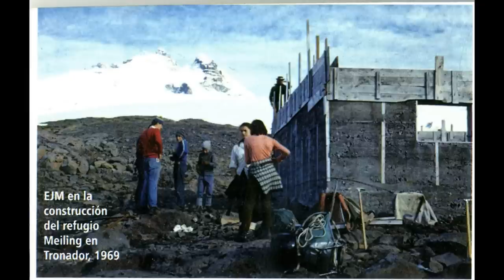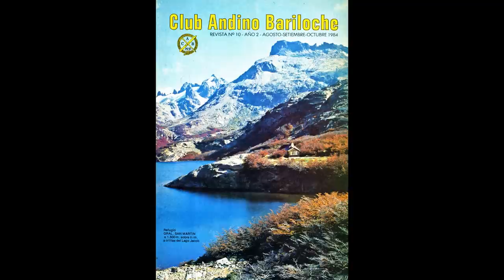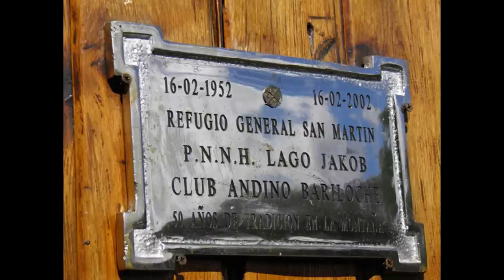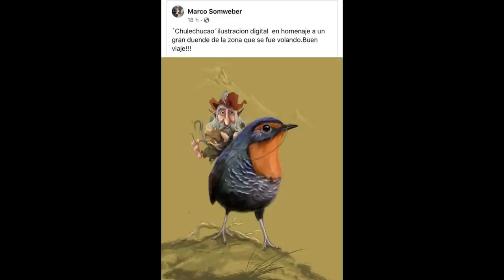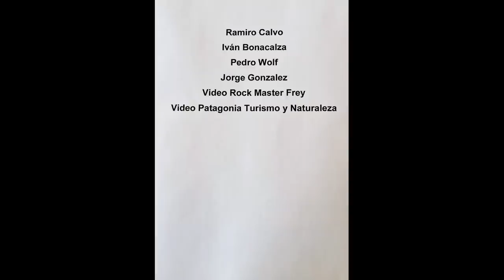Documental sobre Chule Lamuniere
Recopilación de fotos y videos sobre la vida de Gerardo “ CHULENGO “ Lamuniere quien falleció el pasado 7 de Septiembre de 2020.-
Fue refugiero en el Refugio San Martín, en laguna Jakob; integrante de varias expediciones del CAB a montañas del país y profesor de muchos cursos de escalada en roca y en hielo.-
Realización: Ronald "Roni" Monrás